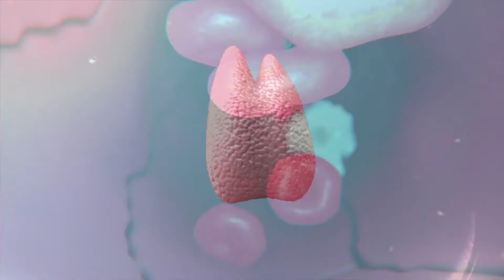RepleniSENS - Replacing Lost Tissues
This animation, narrated by actor Edward James Olmos, is one of a series of 7 animations to help explain the concept of the Seven Types of Damage responsible for the process of aging and the SENS Approach to intervene and eventually get aging under medical control.